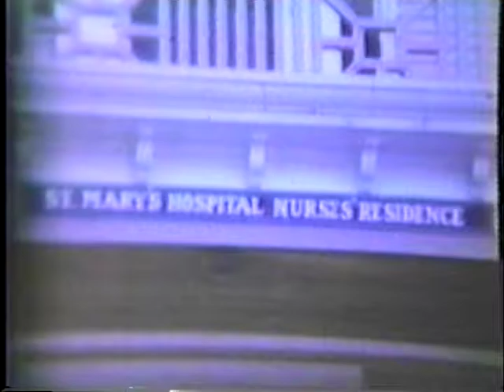Saint Mary's School of Nursing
Sandy's Graduation, w/narration from, Fred & E.Patricia Salem
w/music added !
A Salem Video Production
Filmed on location, 8mm color film & converted to, VHS/DVD. !